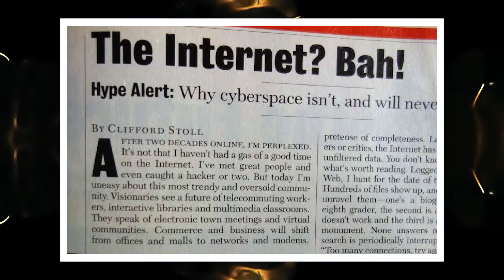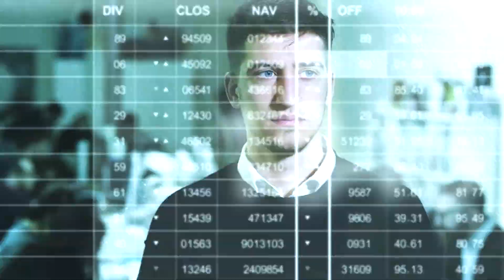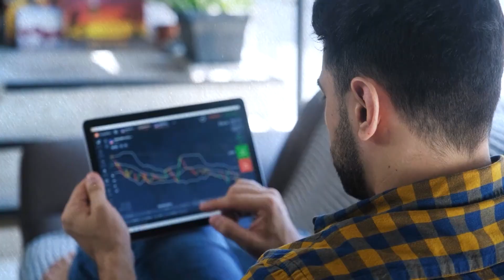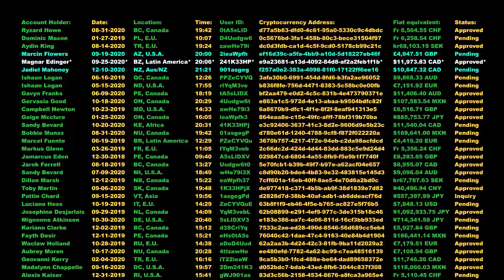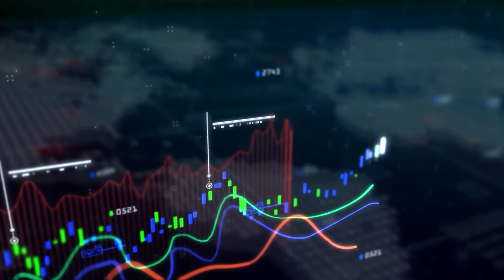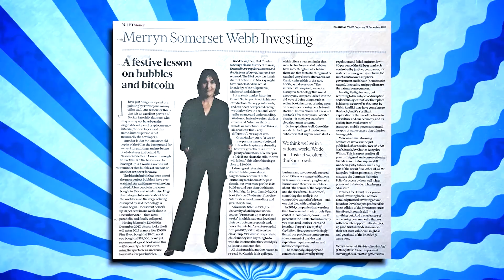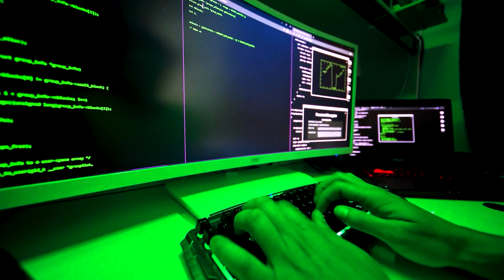How NFTs Made This 51-years-old a MILLIONAIRE! 🙊 The Trevor Jones Story 🙈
The crypto space is always full of new developments, and digital art is just another part of the mix. But one person's big break in this area had been a long time coming. Meet Trevor Jones, a 51-year-old Scotland-based crypto-artist, and now a millionaire thanks to the NFT boom.

There's a lot of buzz around NFTs, and it's not all positive. Are they just an Internet fad? Aren't they terrible for the environment? Whatever the truth may be, if you’re an artist, it’s a good time to pour your energies into crypto-art. Leave the struggling artist lifestyle behind. If you’re lucky, you might prosper! And although Jones is a millionaire, he approaches his art with a passion that's nothing but admirable.

Resources:

‘A Crazy Success Story’: Trevor Jones’ NFT Gamble Pays Off

‘It’s absolute chaos’: Inside the wild, multi-million pound world of NFTs

The Backstory of Trevor Jones and His Investment in NFTs